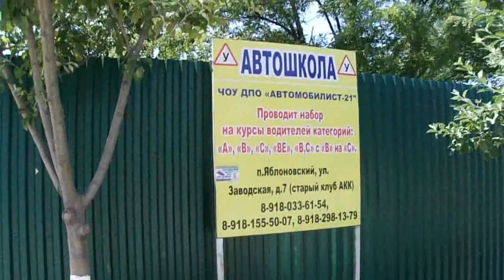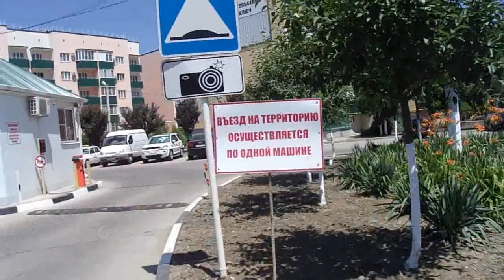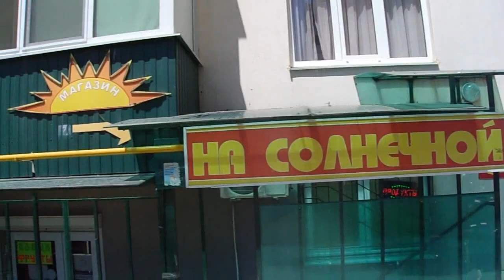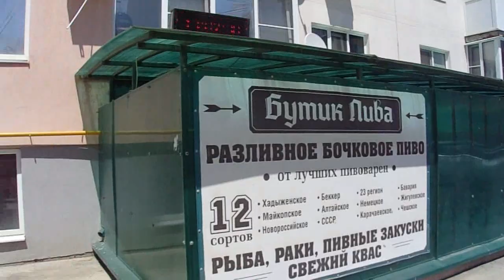Все объекты застройщика ООО "Строитель". ЖК "Яблоновский", на ул.Кобцевой, ЖК "Солнечный". #34.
Информационная помощь переезжающим в Краснодар.
Слушать в наушниках - плохой звук (тихий).